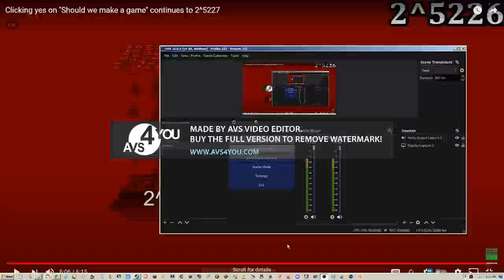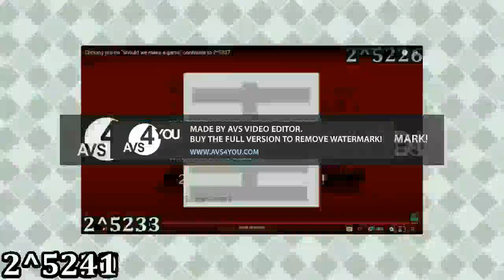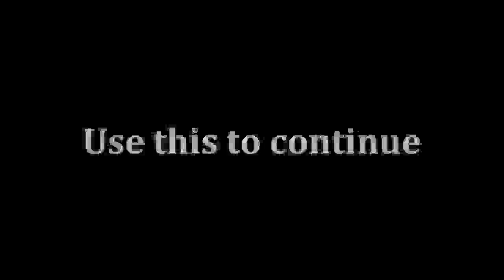Clicking Yes on ''Should we make a game'' continues to 2^5301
NEXT continues to 2^5351 287 TRIGINTAQUINGENTILLION Times!
1 DONT ADS VIDEO!